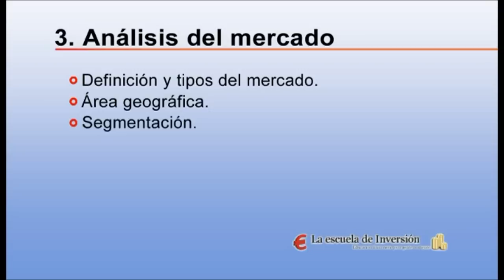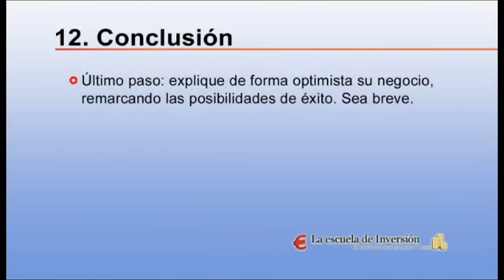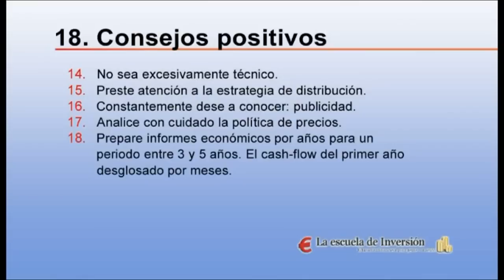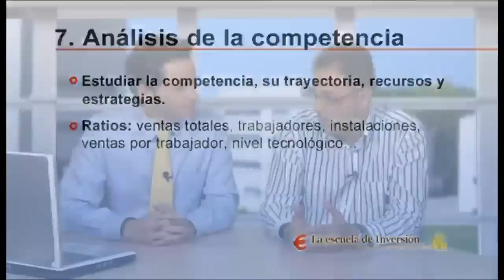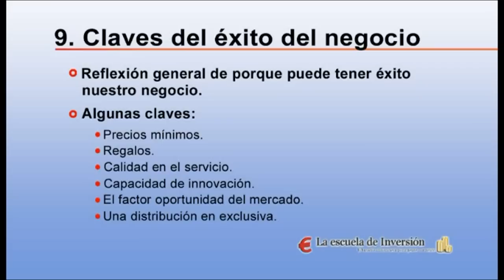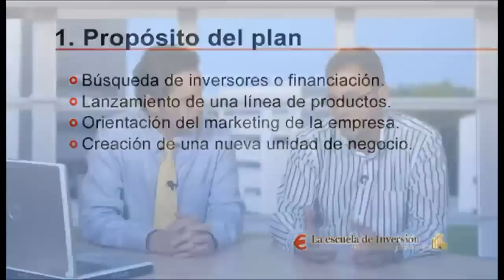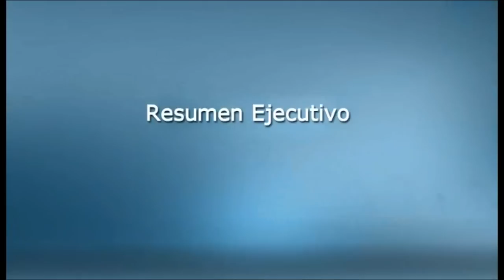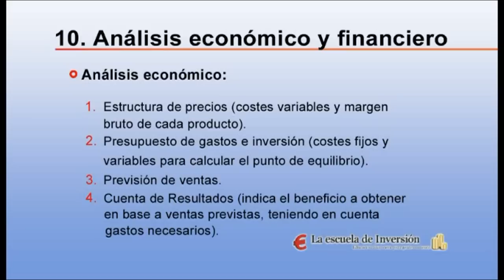Los 12 pasos para crear un plan de negocio por Juan Haro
La creación de negocios es una constante en los tiempos actuales.
Juan Haro -cofundador de La Escuela de Inversión y formador- nos comenta 12 pasos a tener en cuenta para cualquier emprendedor que este pensando en montar un negocio.

Más información en:

Tfno.: 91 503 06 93